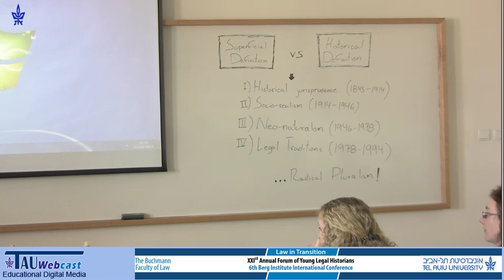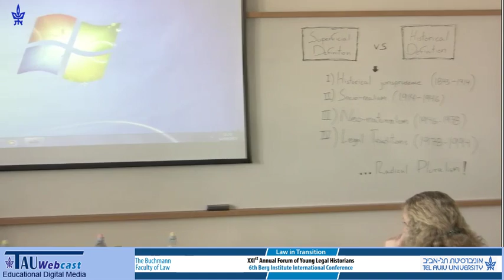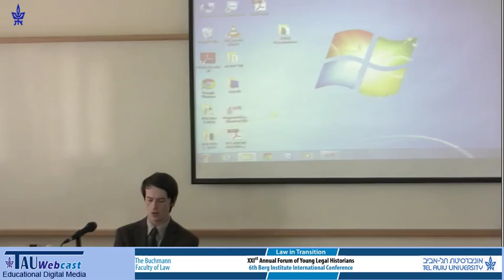A Genealogy of Radical Pluralism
Speaker: Hugo B. Lafreniere, McGill University, Canada
1-2.3.15